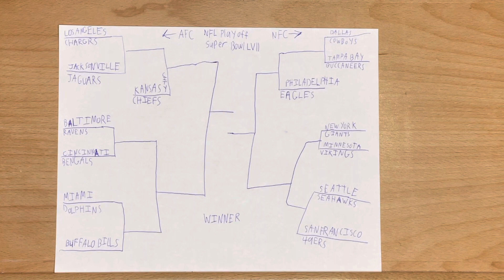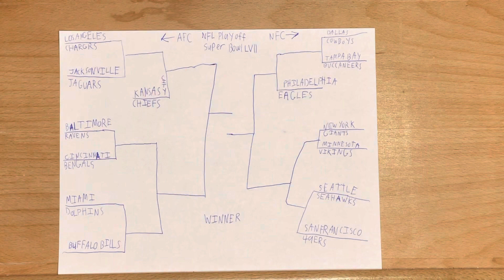NFL Playoffs 2023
Choose The Team
(American Football Conference)
A1. Kansas City Chiefs
A2. Buffalo Bills
A3. Cincinnati Bengals
A4. Jacksonville Jaguars
A5. Los Angeles Chargers
A6. Baltimore Ravens
A7. Miami Dolphins

B1. Philadelphia Eagles
B2. San Francisco 49ers
B3. Minnesota Vikings
B4. Tampa Bay Buccaneers
B5. Dallas Cowboys
B6. New York Giants
B7. Seattle Seahawks

When is Super Bowl 2023? Super Bowl 2023 takes place on Sunday, February 12 at 6:30 p.m. ET on Fox.

Futuremono—Lands Unknown (Dance/Electronic|Inspirational)